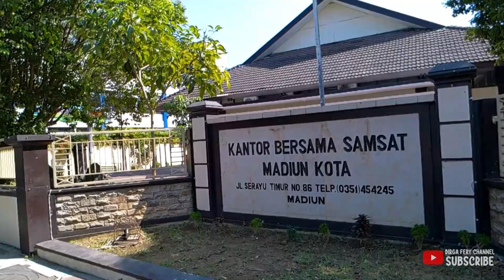Perjalanan dari Samsat kota madiun ke Pabrik Gula Pagotan Madiun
Pada perjalanan kali ini saya berada di samsat kota madiun. ingin membuatkan video perjalanan untuk melihat kondisi jalur dari samsat kota madiun menuju ke pabrik gula pagotan madiun

Bagaimana Perjalanannya mari kita simak bareng bareng ya.
Matursuwun